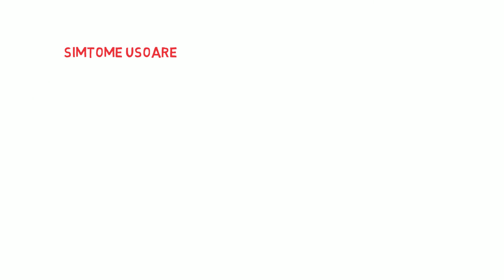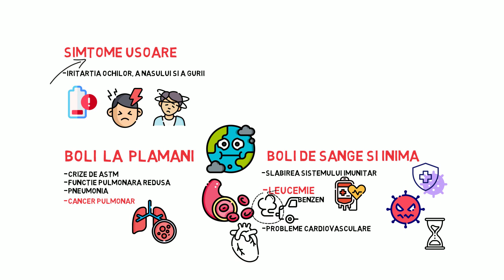Boli Produse de Poluarea Aerului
Afla care sunt bolile produse de poluarea aerului. Multe boli sunt foarte periculoase. E important pentru tine sa stii la ce probleme te expui, daca stai in poluare.